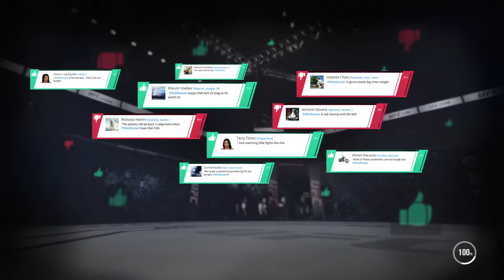EA SPORTS™ UFC 3 L C Shoemaker vs Rockhold 7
Complete embarrassment